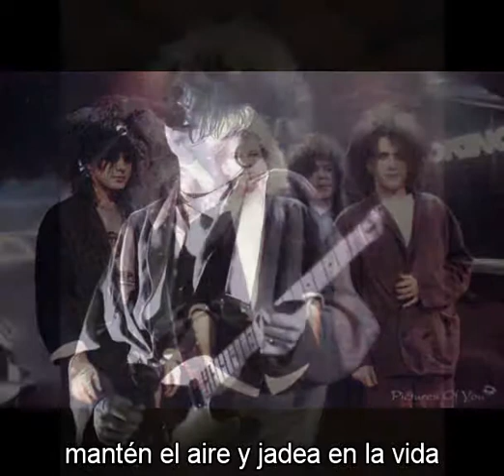the cure new day subtitulada